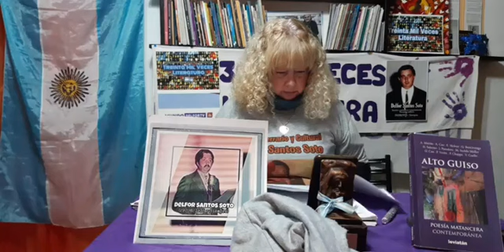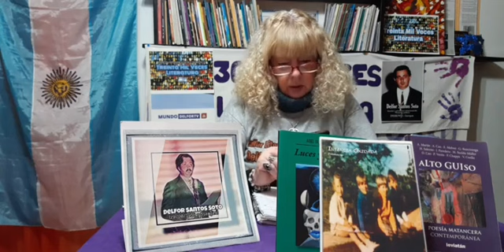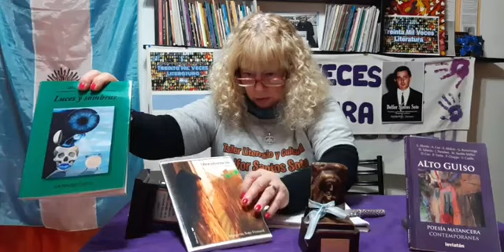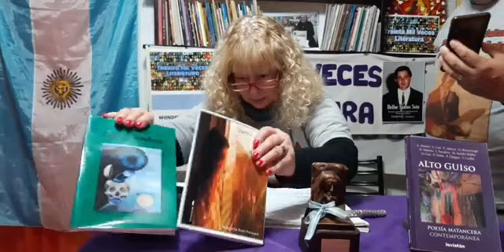Treinta Mil Veces Literatura. Cap. 156 (16-06-2021)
Desde Argentina para toda Latinoamérica y el Mundo, Treinta Mil Veces Literatura, Delfor  Santos Soto Siempre, “Los Quijotes de la Cultura”/ En la XV Edición de Palabra en el Mundo, el Festival Internacional de Poesía en Todas Partes. La Poesía en acción universal por la paz, respeto y cuidado de la vida.

(Programa 156)
Elena Paso  (General Roca, Río Negro)
Amadeo Vicente Gravino (CABA)
Sergio Vivas (Nicaragua)
Gladys Acevedo  (Salsacate, Córdoba)

Treinta Mil Veces Literatura, un programa de radio, en vivo y en directo por Facebook, desde Argentina para toda Latinoamérica y el Mundo. Siempre con programas e invitados especiales…

Delfor Santos Soto Siempre.